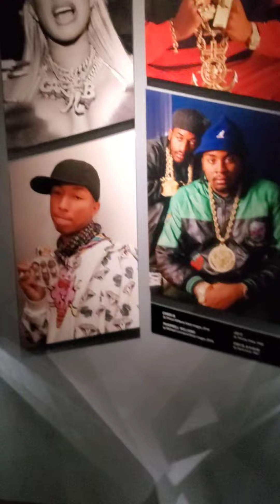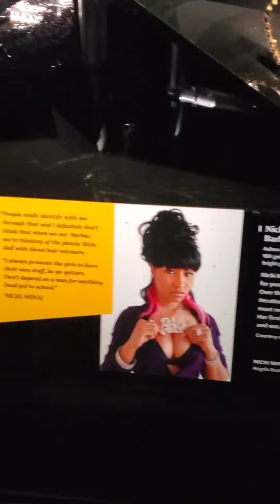ICE COLD Exhibition 2024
ICE COLD
Exhibition 2024